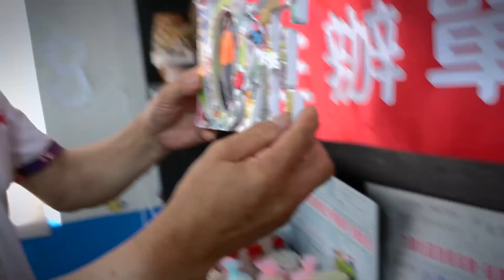藝興九龍2022